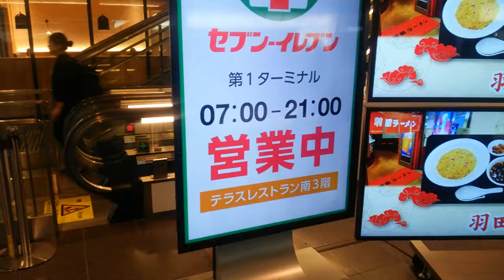【セブンイレブン第１ターミナル前】羽田空港 国内線第１ターミナル エスカレーター escalator japan airport HND haneda International Airport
セブンイレブン前エスカレーター

日本空港ビルデング株式会社
Japan Airport Terminal Co.,Ltd.

エスカレーター会社名不明
わかりしだいに記載します。